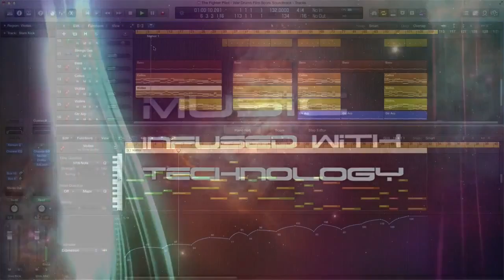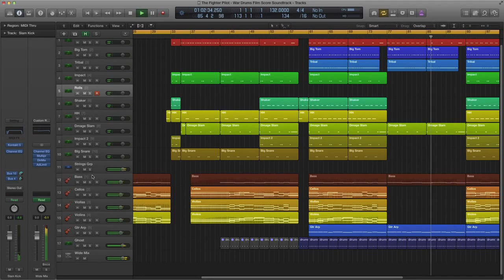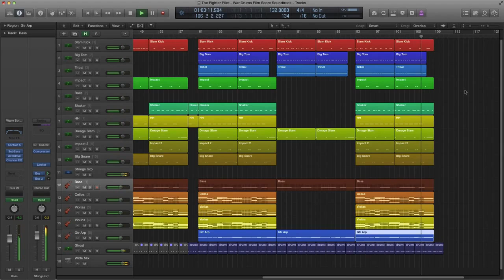Logic Pro Epic War Drums Strings template %28The Fighter Pilot%29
Description

Full on action: "The Fighter Pilot" is Film Score Soundtrack built in Logic Pro X, which features a powerful arrangement capable of adding drama, suspense and or action into any musical production. Boasting inspiring rock amplified drums, rhythmical stabs, heart wrenching and uplifting patterns, it delivers full huge sounds with breath-taking, epic results. Using Native instruments Sessions Strings and Heavyocity's DAMAGE and AEON as the driving force for the over-the-top sounds It is will be a great template for all video producers and film directors. Designed to be used in blockbuster action films or television shows, and video game productions. This Logic Pro Template can be used as a reference for future projects or film scores. All Midi is in place with all Modulation and Expression data. "The Fighter Pilot" has scenes designed to fit any video score it is set at 132 BPM, but could be changed to 66 BPM for a slow effect. This template was also designed with the composer in mind, the warm flowing string movements, rising lines, to create crescendos and musical lift, patterns that sweep and soar and provide movement, staccatos for punch and drive. Third Party Instruments Used: Native Instruments - DAMAGE by Heavyocity - Multi-output to 10 separate sub channels for the Drums Native Instruments - Session Strings Pro - Multi-output to four separate sub channels for the Strings (Double Bass, Cellos, Violas and Violins) Native Instruments - AEON Melodic by Heavyocity - used for the Guitar Arp sound.
Product Specs

Huge war like, large and cinematic drums, with: Slam Kicks, Big Toms, Tribal Drums, Impact Drums, Shaker and Sticks, Pristine Hi Hats, Distorted Gritty Drums and huge Snares!
The Session Strings includes: Double Bass, Cellos, Violas and Violins perfectly tuned with the modulation and expression settings on all strings for realism
One of kind Electric Synth Guitar Arps made with AEON.
Nine bus send channels with three unique reverbs, four separate compressors, side chain and a delay.